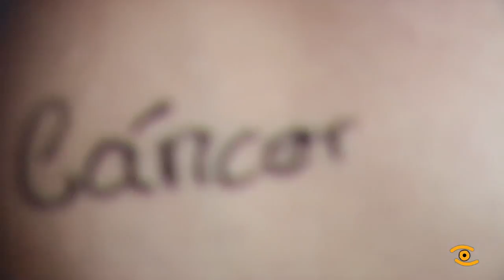Actividades SOMOS para o Día Mundial do Cancro Infantil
O vindeiro 15 de febreiro celebrase o Día Mundial do Cancro Infantil. Asociacións e Organizacións de todo o mundo únense para concienciar sobre a problemática desta enfermidade que cada ano acaba coa vida de 350 nenos e adolescentes de toda España. En SOMOS unidos contra o Cancro van dedicar toda a semana e non só o mércores, a informar e sensibilizar á poboación lucense. A primeira actividade discorrerá no HULA onde a Doutora Calviño, membro da sociedade Española de Pediatría Oncolóxica, presentará unha guía sobre o diagnostico precoz do cancro infantil. 75 establecementos de Lugo pertencentes á Asociación de Autónomas de Lugo, tamén colaborarán co Día Internacional do Cancro.